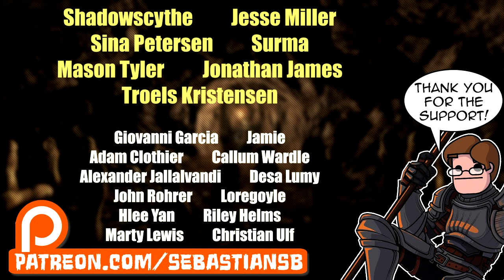Let's Play Wasteland 2: Director's Cut Part 73 - Whittier